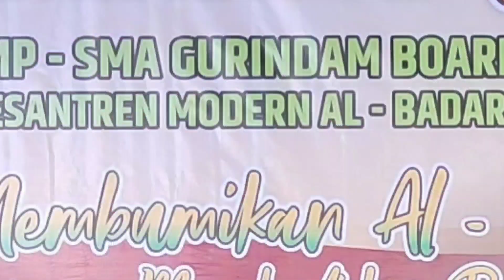Qasidah Viral di Medsos Ya Tarim, Sholawat Pecinta Nabi - Ustadzah Rofi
Sholawat yang bikin BAPER, Sholawat Para Perindu Nabi yang Rindu Kota Seribu wali di Yaman Negerinya Habib Umar bin Hafidz